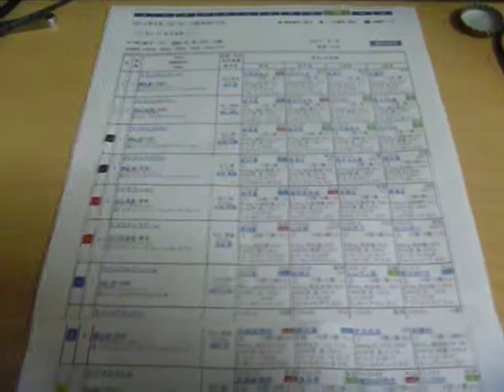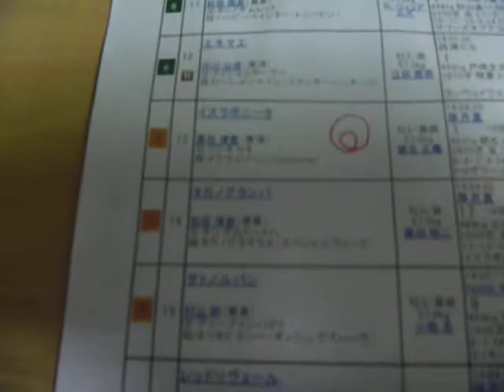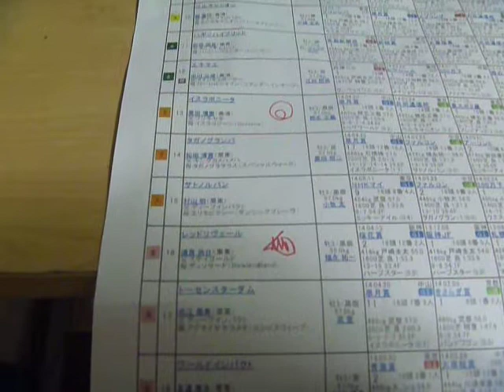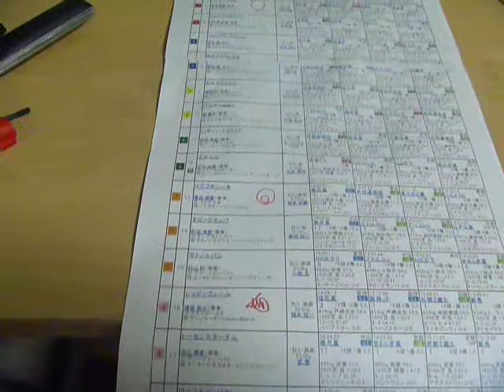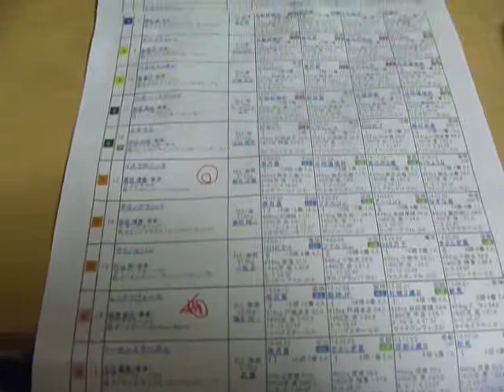【Y氏の馬券】6/1 東京10R第81回ダービーGⅠ【競馬予想 2014】a horse-race handicapper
いよいよこの日がやって来ました！
競馬の祭典【東京優駿】
すべてのホースマンにとって、「ダービー」は大きな目標であり、
そして僕らファンも特別なレース！
2011年に生まれし7,123頭のサラブレッド。
その頂点に立つ、最も幸運に恵まれた馬は？
そしてYも幸運に恵まれるのか？
そんなYの予想は・・・・・・・

ま、堅いけどな！

日曜に向け胸はワクワク！
みなさんもそれぞれのダービーを楽しんでください！

馬単的中！